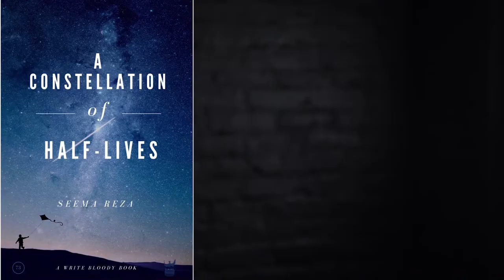Seema Reza reads "Hate Academy"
Seema Reza reads the poem "Hate Academy" from her collection A Constellation of Half-Lives